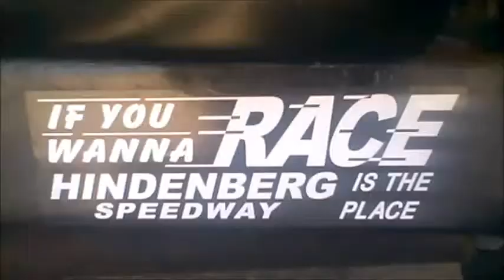U.S. Car and Bike Meeting Lichterfeld 2017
Eine kleine zusammenfassung zum US Car and Bike Meeting in Lichterfeld 2017